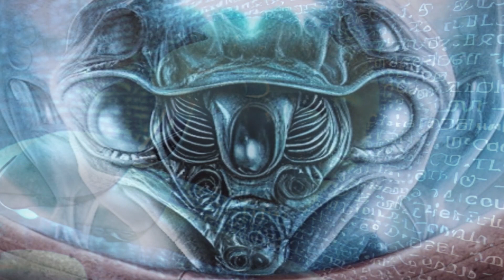Uncovering the Truth: The Dark Side of Inventions from Secret Laboratories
Inventions in secret laboratories are often considered the most dangerous due to several reasons. These secret laboratories are usually hidden away from public scrutiny, making it difficult for any oversight or regulations to be enforced. Without proper checks and balances in place, scientists in these laboratories have the freedom to explore groundbreaking ideas, but with potentially devastating consequences. Additionally, the lack of transparency can hinder the scientific community's ability to evaluate and give inputs, leading to unethical or reckless experimentation. Lastly, secret laboratories are often driven by secrecy and ulterior motives, raising concerns about the potential misuse or weaponization of the inventions developed within these secretive environments.
Inventions in secret laboratories are the most dangerous, so what are they?
Secret Laboratories: Unlocking the Gates to Uncharted Scientific Advancements
One of the reasons why inventions in secret laboratories are dangerous is the absence of public oversight and regulation. While necessary safety protocols and regulations are established for research conducted in conventional laboratories, the secrecy surrounding these clandestine operations can exempt them from such scrutiny. Without appropriate regulations, scientists may be tempted to cross ethical boundaries, or even overlook safety precautions, putting both themselves and others at risk. This unrestricted pursuit of scientific endeavors can result in inventions with unforeseen dangers, potentially causing harm to society at large.

Moreover, the lack of transparency associated with secret laboratories inhibits the ability of the scientific community to evaluate and provide feedback on the developments. In traditional scientific settings, researchers publish their findings and subject them to scrutiny and peer review, ensuring that potential risks and ethical concerns are addressed. In secret laboratories, however, the absence of open dialogue and critique can lead to unvetted inventions that may compromise safety and ethical standards. The lack of dissemination of knowledge can also hinder subsequent advancements or render them inaccessible to the larger scientific community.

Lastly, inherent in the concept of secret laboratories is the potential for misuse or covert agendas. The seclusion and secrecy surrounding these laboratories make it difficult to determine the intentions and long-term goals of the scientists involved. Inventions developed in such environments may be intentionally designed for military applications or other nefarious purposes. The clandestine nature of these laboratories can lead to inventions that fundamentally disrupt peace and stability, posing significant risks to national security and international relations.

To conclude, while secret laboratories may fuel innovation and allow scientists to push the boundaries of knowledge, they also pose significant risks. The lack of oversight and regulation, the absence of transparency and peer review, and the potential for misuse make inventions developed within secret laboratories inherently dangerous. It is essential for society to recognize the importance of ensuring that scientific endeavors are conducted under appropriate checks and balances to protect against the potentially devastating consequences of unchecked innovation in these secretive environments.